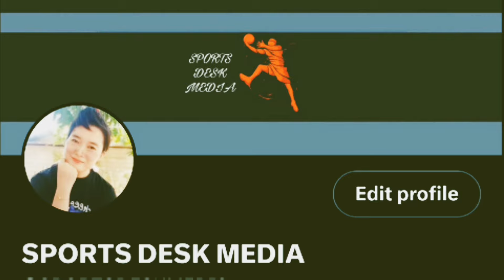BIBITAWAN NA! ROS MAGPAPAKAWALA PARA MAKAKUHA NG SHOOTER! SINO SINO SILA? RICARDO RATLIFFE SA MAGS!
RAIN OR SHINE BABAGUHIN ANG BENCH PARA MAKAKUHA NG SHOOTER

RICARDO RATLIFFE PARA SA MAGNOLIA JACKPOT ULIT?